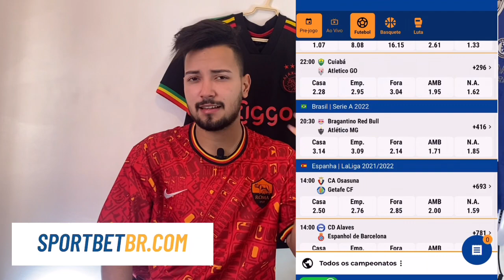🔥⚫️🔴VITÓRIA Virando Clube-Empresa? R$:155 MILHÕES Podem Chegar!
🔥➡️Faça suas apostas na SPORTBETBR Hoje mesmo! 100% de BÔNUS